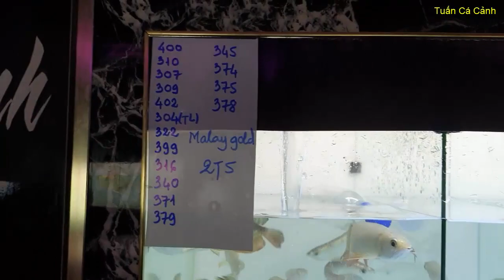Tham Quan Shop Cá Cảnh Lớn Nhất Sài Gòn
Tham quan shop cá cảnh lớn nhất sài gòn nha mọi người, hôm nay mình sẽ dẫn các bạn đi dạo tham quan shop cá cảnh Hồng Anh một trong những shop cá rồng lớn nhất sài gòn hiện tại nha, với số lượng cá rồng cực khủng và đa dạng nha, mọi người nếu ai có ý muốn nuôi cá rồng thì đừng bỏ qua video này nhé, chúc các bạn có buổi xem video vui vẻ, chào tạm biệt và hẹn gặp lại mọi người trong video tiếp theo vào ngày mai của mình nhé.